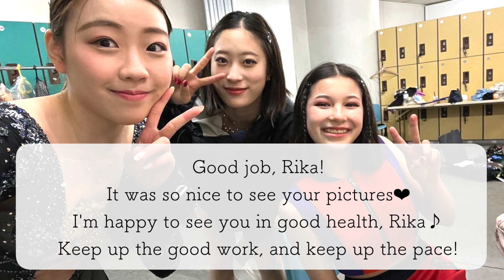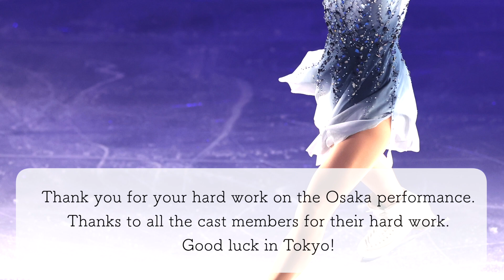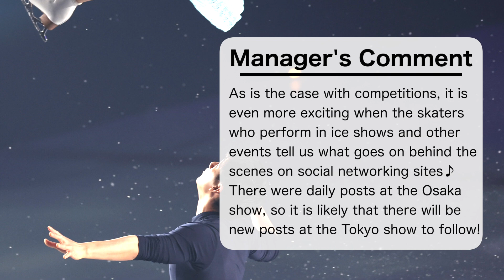"This is priceless..." Skaters report backstage at STARS ON ICE!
The world's top ice show "STARS ON ICE JAPAN TOUR 2022" successfully completed its Osaka performance! When the world's top skaters, who gave wonderful performances, reported behind-the-scenes on SNS, fans who saw their reports voiced their joy and expectations for the Tokyo performance to follow!